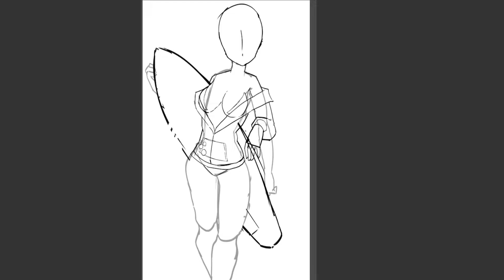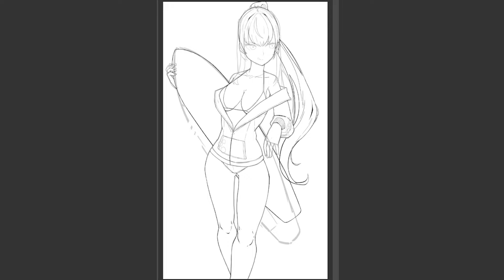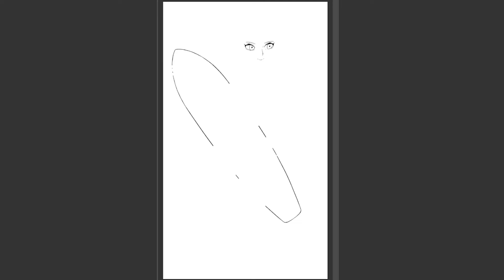[Speed painting Photoshop] 호쇼 마린 팬아트 Hosho Marine fan art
painting : NatureSan 자연산

Music

【30分耐久BGM】10℃ / しゃろう【公式】